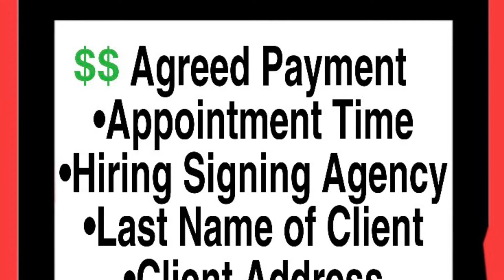A Notary’s Money Bag Tip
Working long hours, and trying to keep up the pace with your Notarysignings, Completed appointments, can sometime be overlooked! therefore compensation Notarymoney due to you can be forgotten. In this video I’ll share a quick tip that helped me stay on track of my business, and better record keeping.